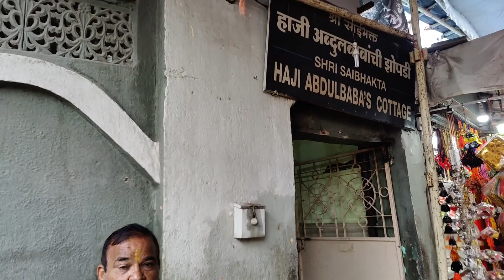आज कैसा ह अब्दुल भाई का मजार, जहां साईं बाबा ने दिया था अपने चिमटे का दान !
Kargi Road
Kota
District: - Bilaspur
Satet: - Chhtesgd

🌸Bank Details🌸
BANK NAME: CBIN
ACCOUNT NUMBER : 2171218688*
IFSC CODE: CBIN 0280794*
BRANCH: KARGI ROD KOTA